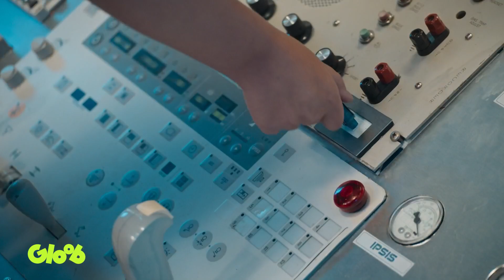TERCEIRO ROUND! BUGADOS VS D.P.A | BATALHA JUNTAÊ | Mundo Gloob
E aí galera! A Batalha Juntaê continua e dessa vez nossa combinação é Bugados versus Detetives do Prédio Azul (DPA)! Com certeza foi muito divertido ver eles trabalhando juntos, mas será que esse povo manda bem na rima?

BATALHA JUNTAÊ GLOOB

Mundo Gloob